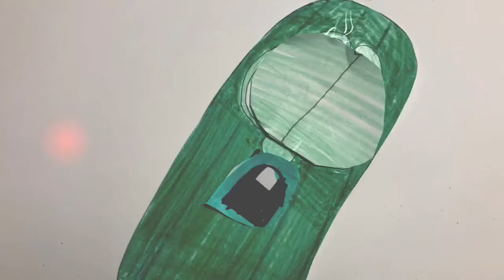Veggietales bohemian polka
I don’t own the music and characters in this video

this took me a long time to make